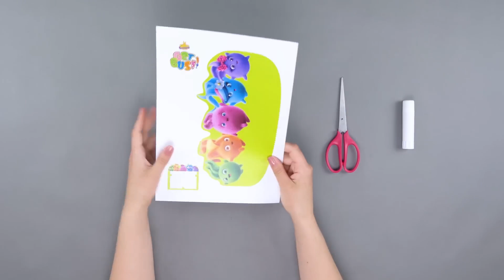サニーバニーズキャノンの作り方 | Sunny Bunnies | 子供のための漫画 | WildBrain ジャパン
ここでサニーバニーズキャノンテンプレートを入手してください：https：//
新しいビデオのサニーバニーズにサブスクライブ：http：//
「サニーバニーズ」を購入する場所のリスト製品-クリック&#39;サニーバニーズの商品、書籍、ゲームの詳細を表示

英国：
Amazon.co.uk = suny + bu ...

NORDICS:
デンマーク：プロショップ：https：// .dk /？s = suny + bunnies
Ark：https：//www。 ark.no/kategori/barnas-ark/leker/leketoy/?q = suny％20bunnies％3Arelevance＆pageOffset = 1
スウェーデン：https：//q = suny + bunnies

►SunnyBunniesを購読して新しいビデオを入手：http：//

►子供向けの面白い漫画をもっと見る-

►子供向けの漫画をもっと見る-

►もっとサニーバニーズを見る-

彼らの心の中で最も非現実的で幻想的な生き物と。影は暗く暗いように見えますが、太陽光線は光と幸福に関連付けられており、面白い画像を作成できます。これらのファンタジーが生きてきたらどうしますか？彼らが日光から飛び出すことができたらどうしますか？

サニーバニーズは、光源があるところならどこにでも現れることができる5つの光の球です。それが日光であろうと月光であろうと、彼らはどこへ行っても楽しさと幸せをもたらします。しかし、彼らが現れるたびに、彼らの行動はいたずらなゲームに変わります。時々いたずらすぎます。

各エピソードで、サニーバニーズは、サーカス、スタジアム、カルーセル、公園、ステージなど、さまざまな場所に登場します。彼らはすぐに周囲の調査を開始します。いたずらが始まります！すべてのエピソードの最後で、NG集で笑いが続きます。